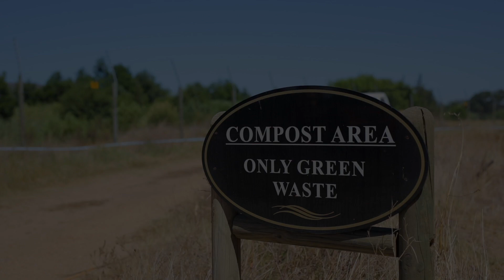The composting life cycle | Environmental Projects on Val de Vie Estate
Follow the life cycle of green waste on Val de Vie Estate as it is reintroduced in the environment.